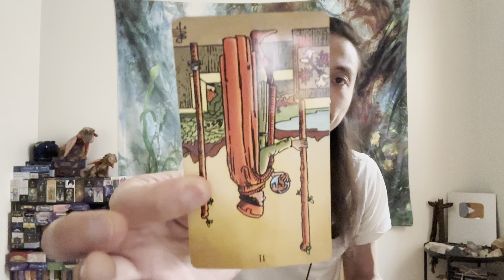Aquarius ♒️ - You Are On The Right Path Aquarius!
This is a general reading, "What Do Your Guides & Ancestors Want You To Know?" for Aquarius for March 2023.